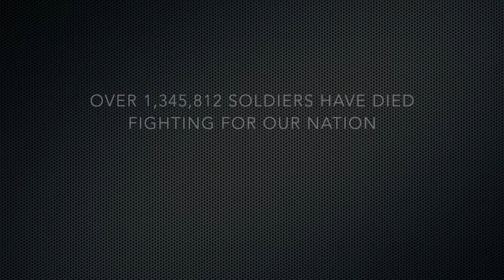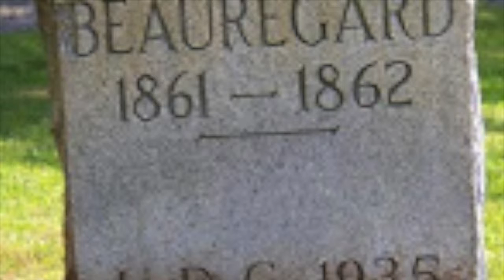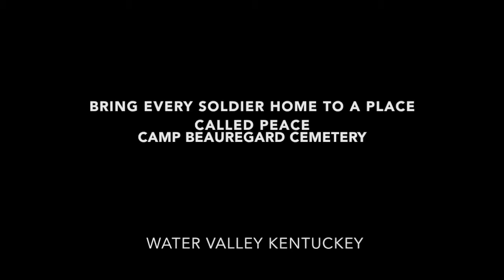Bring A Soldier Home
Bring A Soldier Home from The Album Cotton Top Dreamer
John R Ramsey